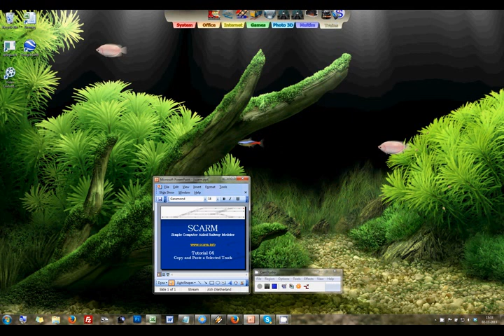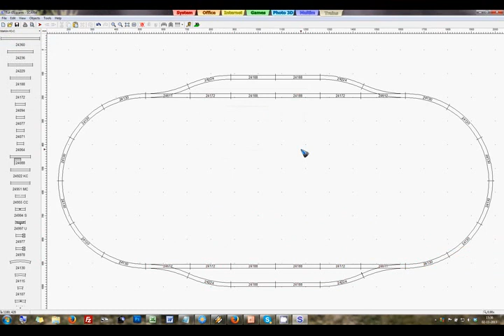SCARM Tutorial 04: Copy and Paste a Selected Track - Model Railway Editor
SCARM is a free model railway track layout editor. In this series of tutorials we'll see how simple and intuitive it is to use.

In this tutorial we copy and paste a selection to quickly create a more complex layout.